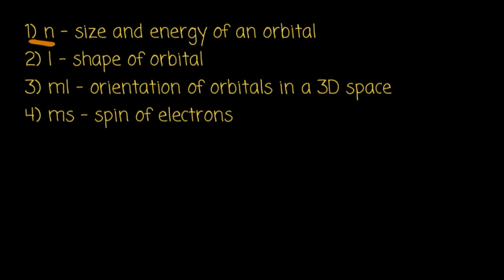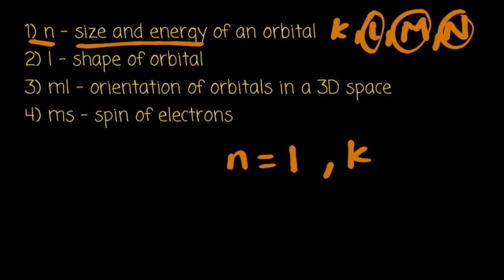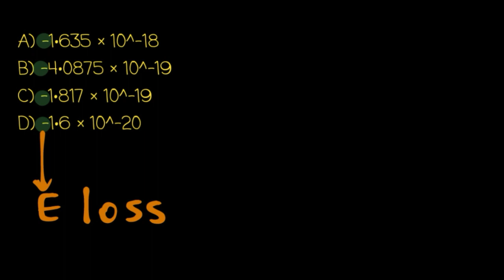Grade 11 Chemistry Unit 2 EUEE questions! Part 2!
In this video, we're doing something different! We're solving Grade 11 Chemistry Unit 2 EUEE questions!